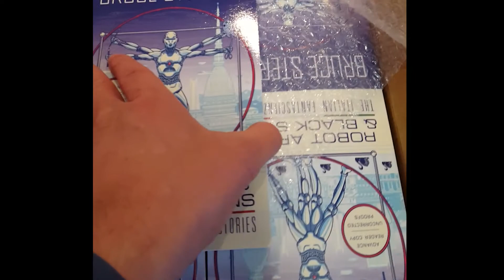Unboxing Video! Zeppo reveals Robot Artists and Black Swans by Bruce Sterling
Our office helper, Zeppo - who is almost certainly a cat! - once again assists our Fearless Leader, Jacob Weisman with the mail. Check out the brand-new review copies of Bruce's Sterling's Italian-themed short story collection, Robot Artists and Black Swans!

About Robot Artists and Black Swans
In the Esoteric City, a Turinese businessman’s act of necromancy is catching up with him. The Black Swan, a rogue hacker, programs his way into into alternate versions of Italy. A Parthenonpean assassin awaits his destiny while he nestles in the arms of a two-headed noblewoman. Infuriating artists and scientists alike, the wandering robot-wheelchair confounds all with his uncategorizable creations.

The Godfather of Cyberpunk has emerged in this bold new collection of Italian-themed fantasy and science fiction stories. In these tales, Bruce Sterling introduces us to his alter-ego: Bruno Argento, the preeminent writer of fantascienza.

Bruce Sterling (Schismatrix, The Zenith Angle, Zeitgeist) is an internationally-bestselling author, journalist, editor, columnist, and critic. He is perhaps best known as the author of ten visionary science-fiction novels, and as a founder of the cyberpunk movement. He was also the editor of the quintessential cyberpunk anthology, Mirrorshades. Sterling’s much-heralded nonfiction includes The Hacker Crackdown: Law and Disorder on the Electronic Frontier, and The Epic Struggle of the Internet of Things. A renowned expert on technology, Sterling has appeared on ABC’s Nightline, the BBC’s The Late Show, MTV, TechTV, and Wired where he is a featured blogger, as well as in Time, Newsweek, the Wall Street Journal, the New York Times, Fortune, Nature, La Stampa, La Repubblica, and many other venues.

About Tachyon Publications
Founded in 1995, Tachyon Publications LLC is a publisher of smart science fiction, fantasy, and horror, as well as mysteries, memoirs, young adult, and literary fiction. We champion the creative storytelling of authors who inspire us through intelligent prose and imaginative worlds. Our titles are consistently unique, thought-provoking, and entertaining.